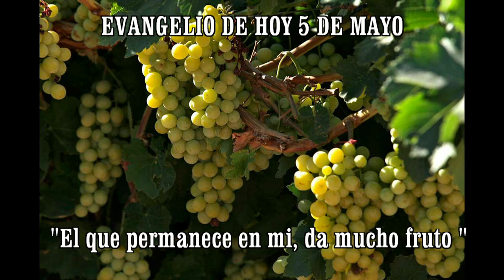EVANGELIO DE HOY 5 de mayohd